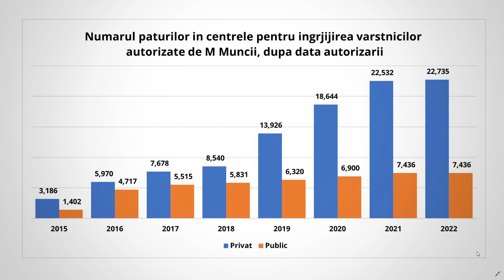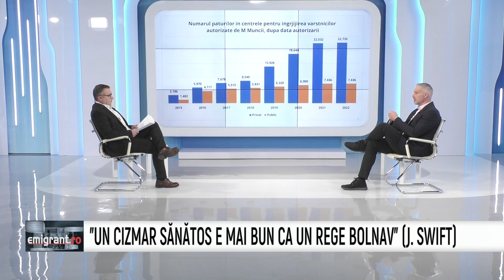Emigrant.ro - Dan Doroftei - 4 Februarie 2022 P1 | MetropolaTV